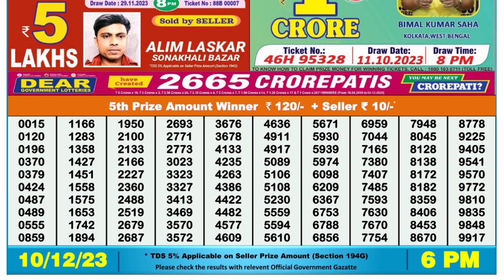🔴Dear Lottery Sambad Live 6pm today 10.12.23 Nagaland State Lottery Result